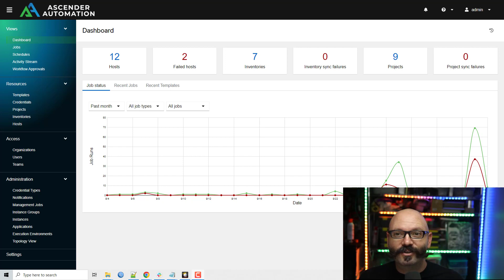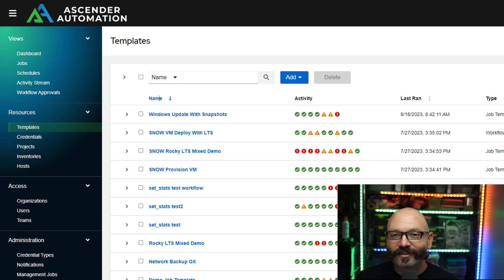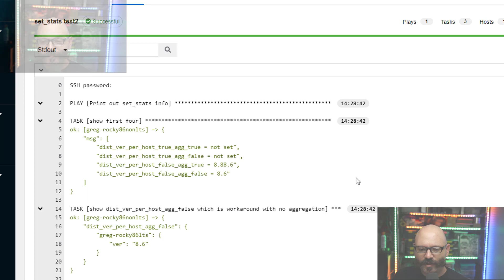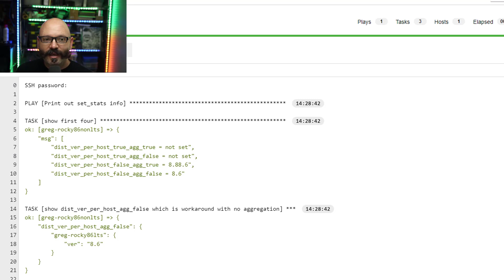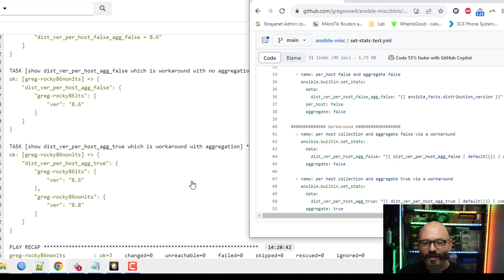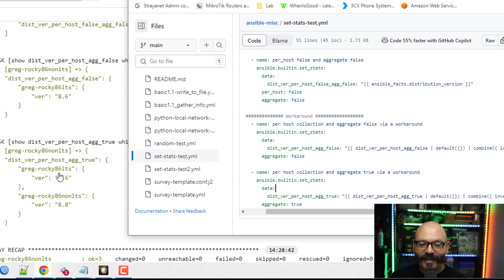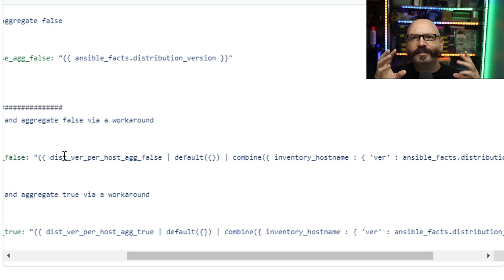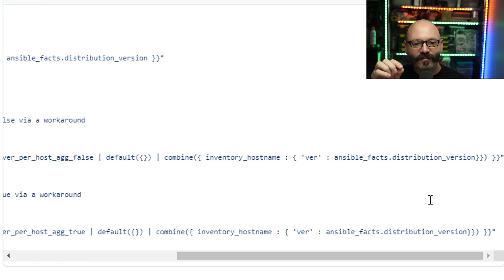Passing Ansible Variables in Workflows Using set_stats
Greg explains how to use set_stats to pass variables between jobs in an AWX, AAP, or Ascender workflow.  He shows the default behavior, and demonstrates some work arounds to pass per-host variables!